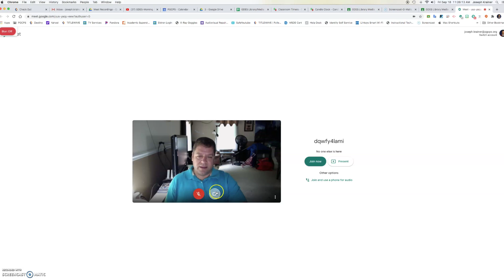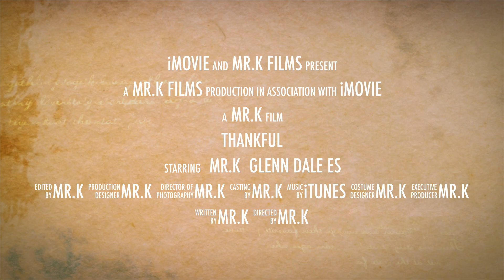Thankful GDES2020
Mr. K